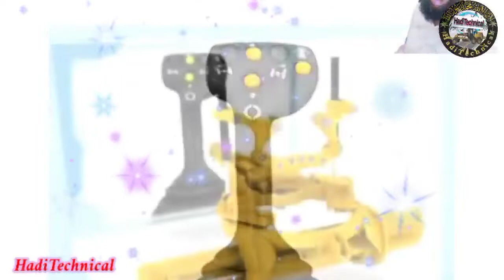to remove snow from the road ® HadiTechnical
How to remove snow from the road
A quick fix to control unnecessary wear on snow is using a grader motor
  Sharp edges systems such as cutting edges for graders to cut snow and packed snow.  If snow cannot be removed from the surface, it can be a damaging process for vehicles